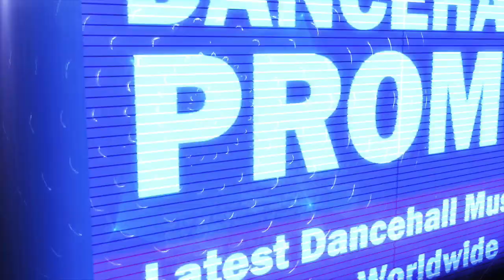Busy Signal - Creator (Bodak Yellow Refix)